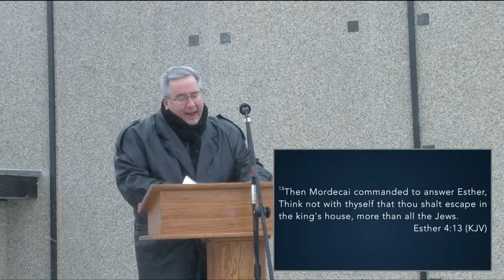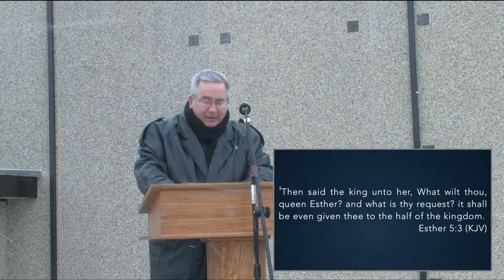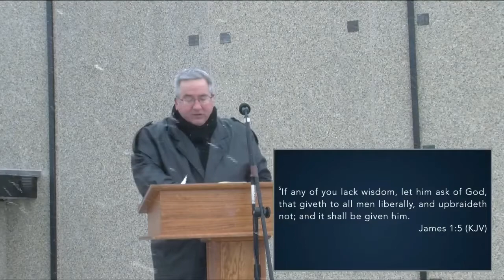02-36-08-1 Jan 17 2021 AM - Acting on God-Given Wisdom - Pastor Michael Sullivant